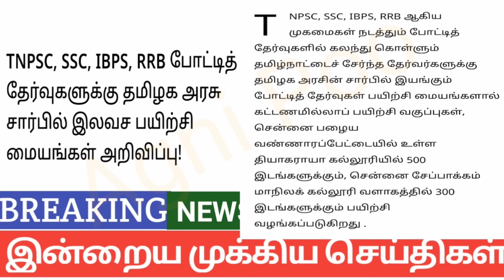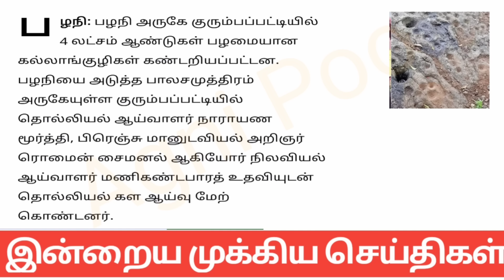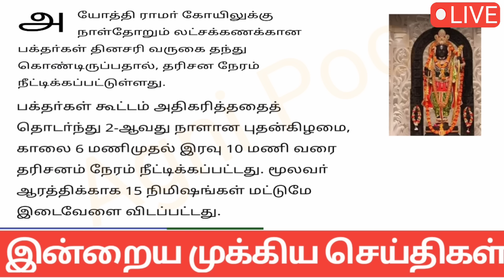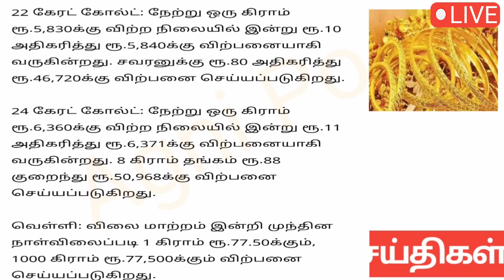மாலை 6 மணி செய்திகள் | 27-01-2024| Afternoon headlines news| Mukkiya Seithigal| Stalin news today